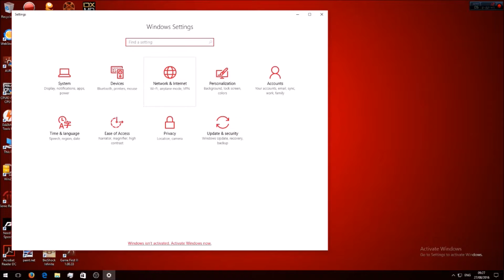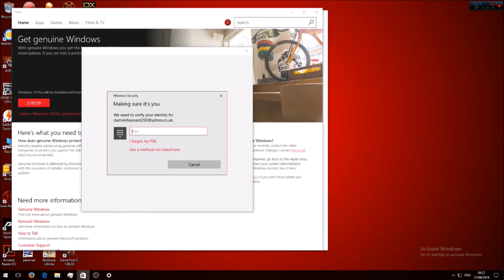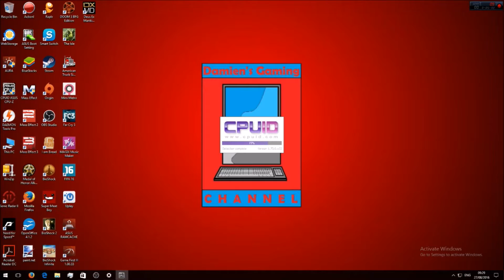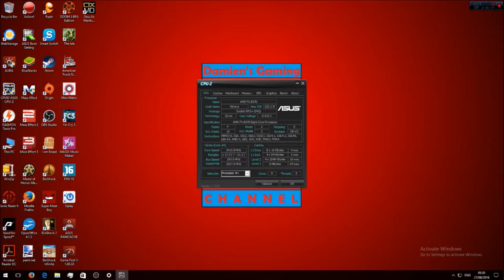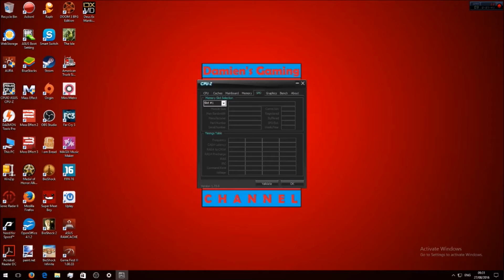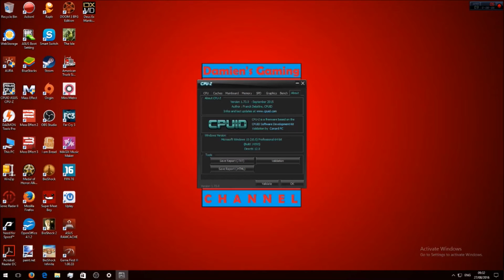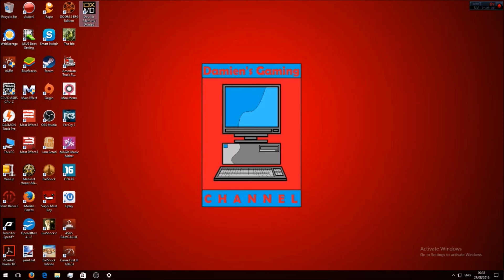Windows 10 WFT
Now it is asking me to buy windows 10 for full price, on a free promotional upgrade. WTF?